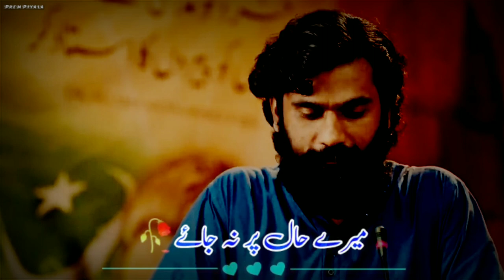🥀Adeel afzal | love story ❣️ Teri Justuju Main Nikle | Urdu poetry 🥀Ahmed nasaz 🥀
Adeel afzal Real LOVE story ❣️ Teri Justuju Main Nikle Urdu shayari prem piyala Urdu Ghazal 🥀 emotional shayari 🥀 parizaad status poetry 🥀 Ahmed nasaz 🥀 WhatsApp status poetry 🥀 heart touching shayari 🥀 Urdu shayari 🥀 WhatsApp status 🥀 sahibzada waqar Urdu shayari 🥀 parizaad status poetry 🥀 heart touching shayari 🥀 Sad Status Urdu Ghazal 🥀 parizaad sad status poetry
adeelafzal Yeni pandhran yan solah barass ka tha main | Urdu Ghazal 🥀 Aftab Iqbal shayari 🥀 parizaad status video

KEYWORD 👇
Deep2lines
urdu poetry,
shayari
shayari status,
shayar,
shayar song,
shayari shayari,
shayari video,
shayari song,
shayari sad,
shayari tik tok,
shayari urdu
whatsapp status,
Urdu Shayar👇

Hasrat Jaipuri
• Bashir Badr
 • Kaifi Azmi
 • Javed Akhtar
• Muztar Khairabadi
• Nida Fazli •
Wasim Barelvi •
Gulzar •
Rahat Indori •
Sardar Anjum •
Munawwar Rana •
 Ahmad Faraz •
Ada Jafri Firaq Gorakhpuri •
 Amrita Pritam •
Meena Kumari •
Hasrat Mohani •
Faiz Ahmad Faiz •
Nasir Kazmi
 Nasikh Khwaja
 Haidar Ali
Aatish
Ghalib •
 Mohammad Ibrahim Zauq •
 Allama Iqbal
Josh Malihabadi
Firaq Gorakhpuri •
Hasrat Mohani Jigar Moradabadi •
 Jaun Elia •
 Ali Sardar Jafri •
Mir Anees •
Mirza Dabeer •
Sahir Ludhianvi •
Shakeel Badayuni Majrooh Sultanpuri •
 Ahmad Faraz

HASHTAG#️⃣👇
Parizaad Sad Poetry
Parizaad Dialogue
Parizaad Ghazal
Parizaad Nazm
Sad Parizaad
Parizaad New Episode
Parizaad Lines
Parizaad Status